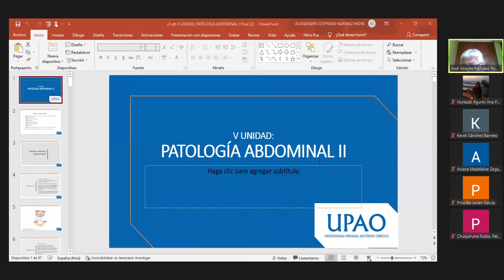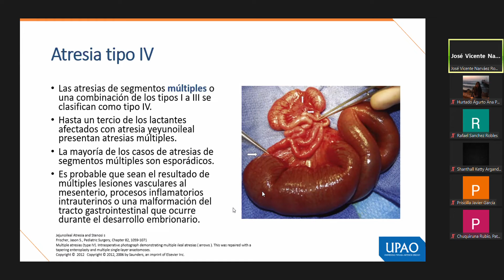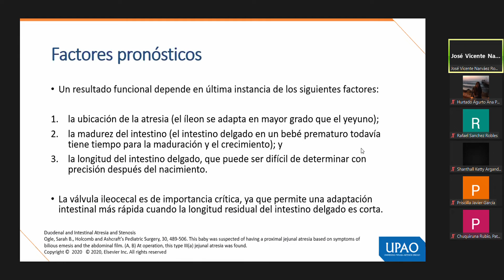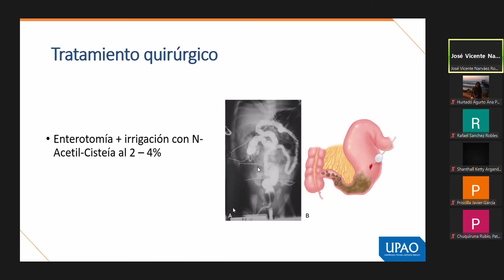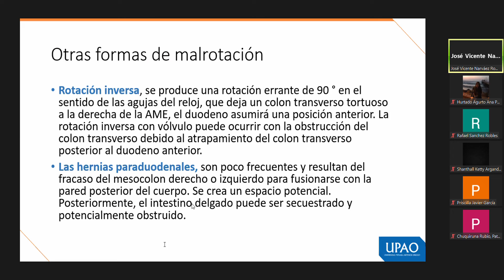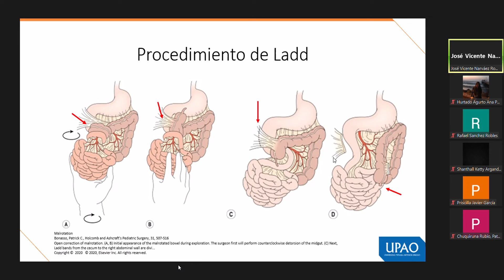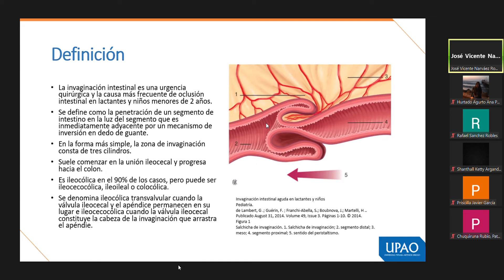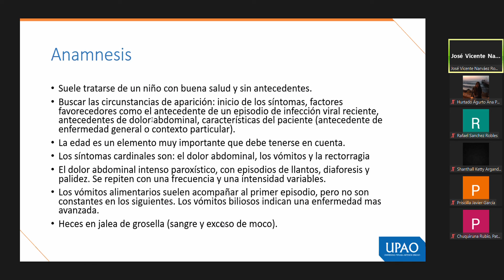Pediatría Teo 5 parte II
Patología Colorectal